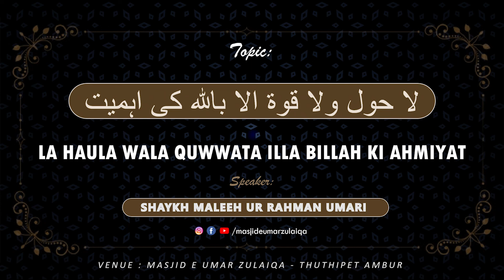La haula Wala Quwwata Illa Billah ki ahmiyat | لا حول ولا قوة الا بالله کی اہمیت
La haula Wala Quwwata Illa Billah ki ahmiyat | لا حول ولا قوة الا بالله کی اہمیت | |By Shaykh MALEEH UR RAHAMAN UMARI

Venue:
Masjid-e-Umar Zulaiqa
Thuthipet, Ambur, IND